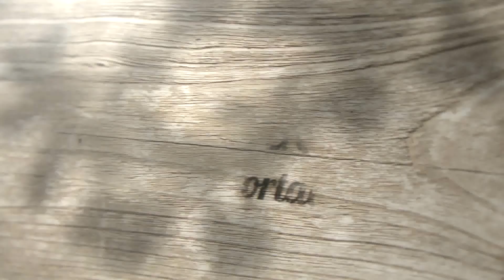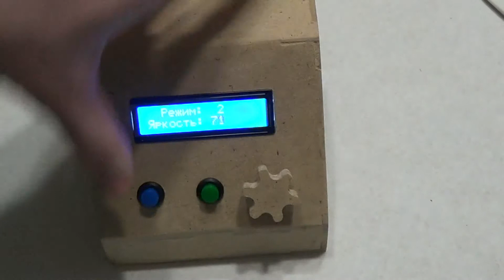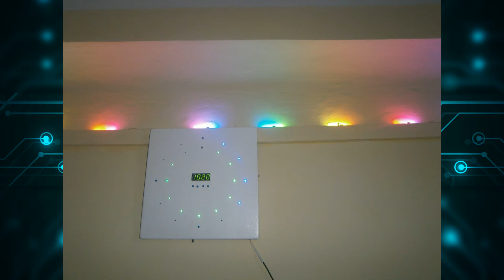Подсветка на Arduino и ws2812 - Новогодняя гирлянда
Немного с запозданием но все же решил выложить видео как я делал новогоднюю гирлянду. А получилась подсветка. Что у меня получилось смотрите в видео Подсветка на Arduino и ws2812 - На новый год.

Корпус для электроники я сделал из фанеры. Заготовки для корпуса я вырезал с помощью самодельного ЧПУ станка. Как я его делал есть видео на канале.

Для гирлянды я использовал следующую электронику:
1. Управляет всем -Arduino UNO
2. Тактовые кнопки переключают режимы.
4. Светодиоды ws2812, но проще использовать светодиодную ленту ws2812. Но у меня ее не было под рукой.
5. Блок питания 5В 2А.
6. ЖК-дисплей 1602 16x2 с I2C модулем

# ВСЕ для станка с ЧПУ (сделал раздел на сайте с закладками на товар который я покупал для ЧПУ):

 # Мои закладки на товар из Кита (Arduino, shield, ESP2866, NodeMCU, двигателя, и прочие комплектующие для ЧПУ и самоделок):